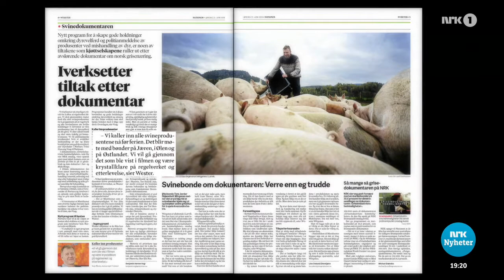Grise-avsløringene på NRK Dagsrevyen lørdag 5 juni 2021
Nettverk for dyrs frihets avsløringer ble vist på NRK Dagsrevyen i går!
Innslaget viser at grisene lever under kritikkverdige forhold, og at lovnader fra Gilde og griseindustrien ikke har blitt holdt.
Synes du grisene fortjener bedre liv?
Signer våre krav for å gi grisene verdige liv og hjelp oss gjøre med ved å bidra til vårt arbeid